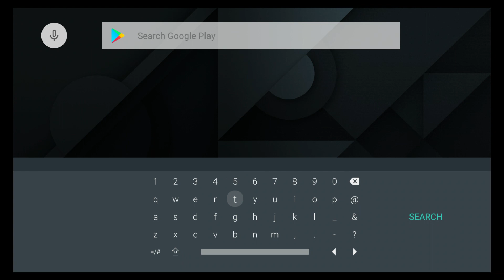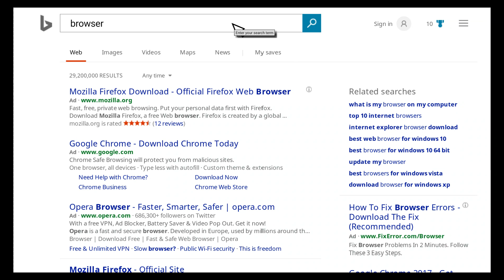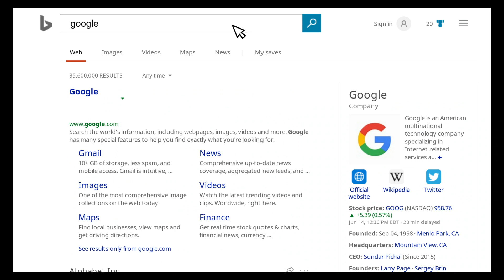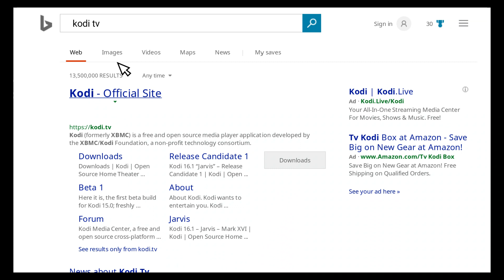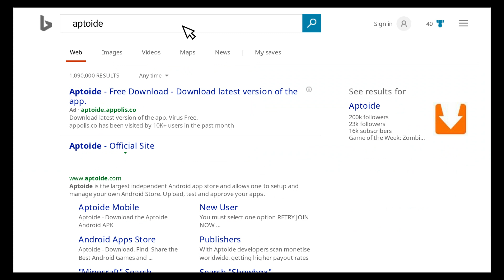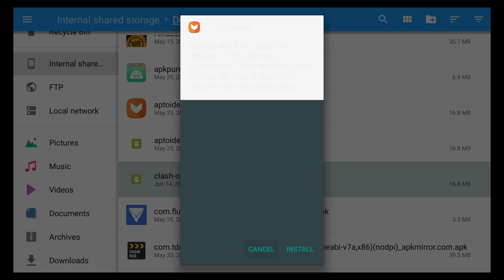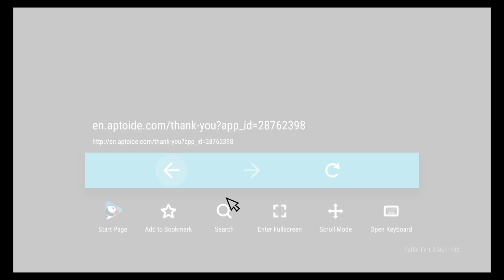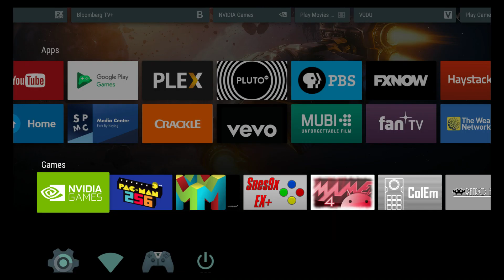sideload Your Nvidia Shield Sideload Android TV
Sideload Apps on the Nvidia Shield And Android TV devices with ease. Using the Puffin TV browser you can go directly to any website you want to get new apps for Android TV. Sideloading android TV has never been easier than it is with the Android TV side loading method

No computer or specail app is needed to sideload apps on the Nvidia Shield with the Puffin TV.